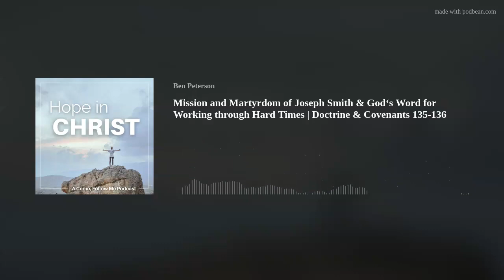Joseph Smith’s Mission and Martyrdom & God‘s Word for Hard Times | Doctrine & Covenants 135-136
Have you ever wondered why or how Joseph and Hyrum Smith ended up in Carthage Jail and why the mobs sought to kill them?

And when you’re in those gut-wrenching trials and you are having a difficult time understanding why you have to go through such unfair situations, have you ever found yourself wishing the Lord would give you some clear instructions to help you endure and eventually find relief?

This episode will answer questions about the mission and martyrdom of the prophet Joseph Smith, and also provide potentially unexpected light from God that will help us get through the most challenging moments of our life.

Join in the conversation surrounding the context and insight of Doctrine and Covenants Sections 135 and 136.